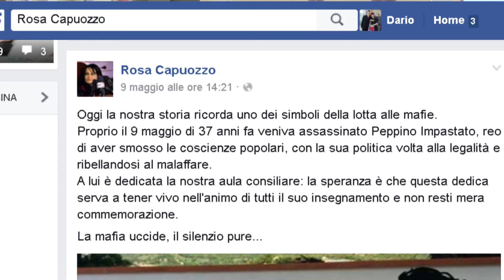Quarto Sindaco ricorda Peppino Impastato, Quarto Giovane si indigna